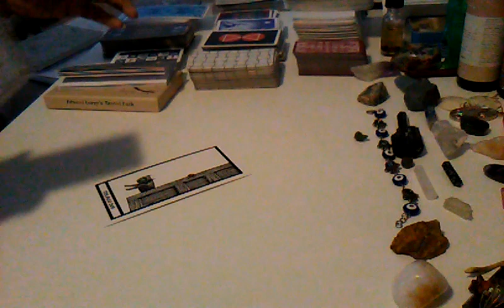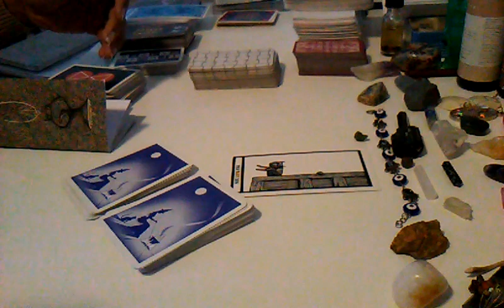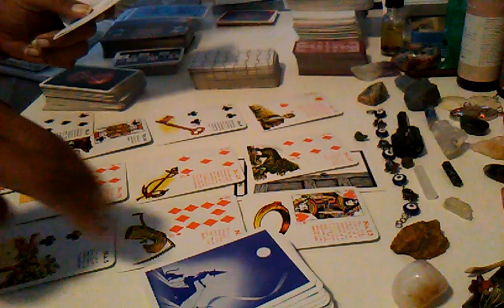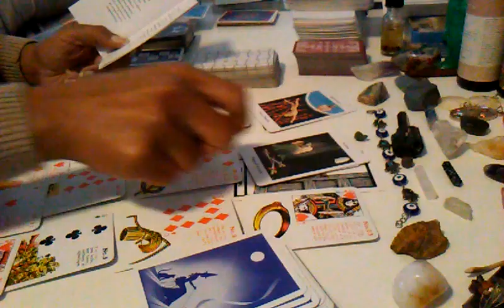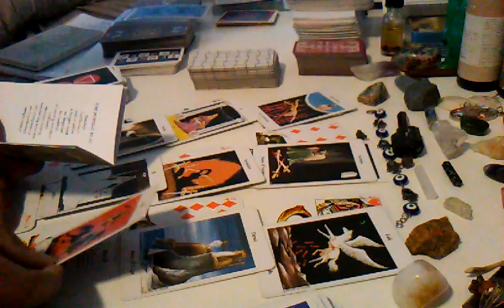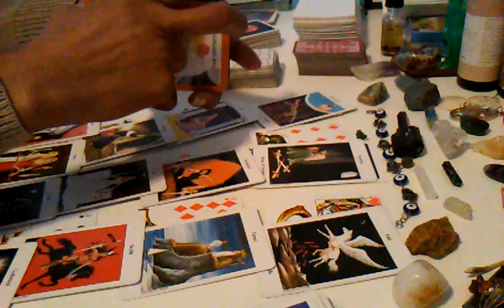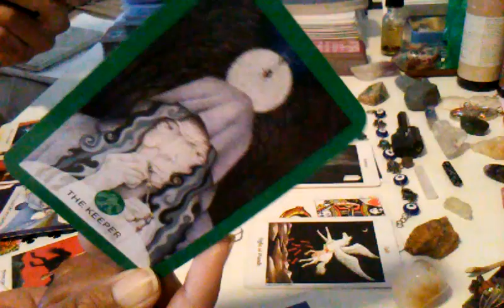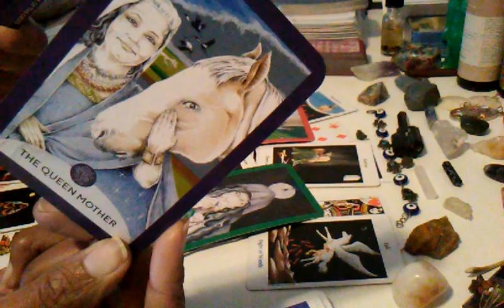Lizzie Borden tarot psychic read pt 1